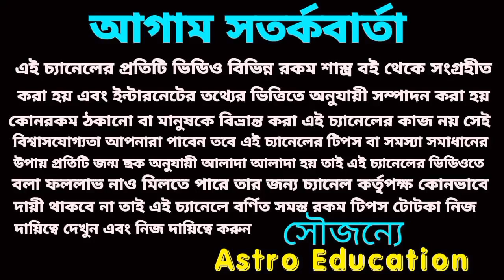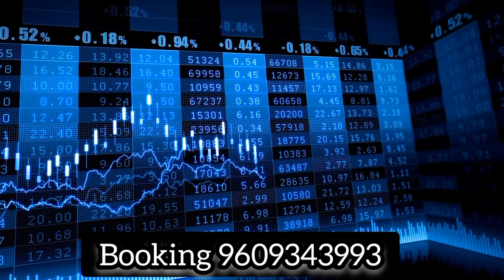শনিদেব 6 রাশিকে উন্নতি শিকড় চূড়ায় নিয়ে যাবে 100%!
আগামী দিনে এই ছয়-রাসিকে শনি মহারাজ উন্নতির শিকড় চূড়ায় নিয়ে যেতে চলেছে